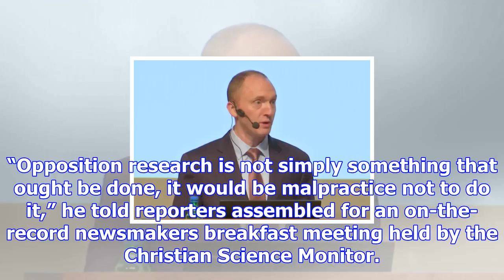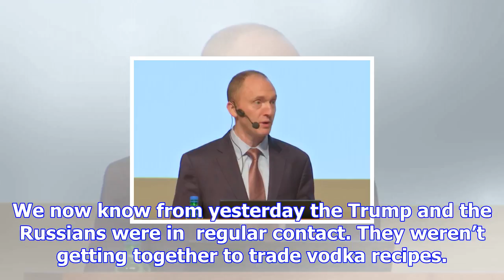Dnc chief stonewalls reporters on payments to fusion gps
Tom Perez, the Democratic National Committee’s new chairman, stonewalled reporters Tuesday by refusi...